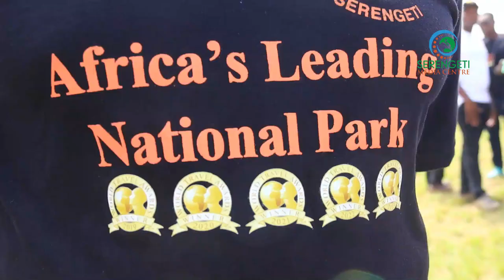MFULULIZO WA TUZO WAZIDI KUWAVUTA WATALII HIFADHI YA TAIFA YA SERENGETI